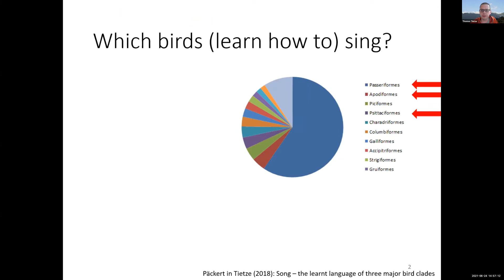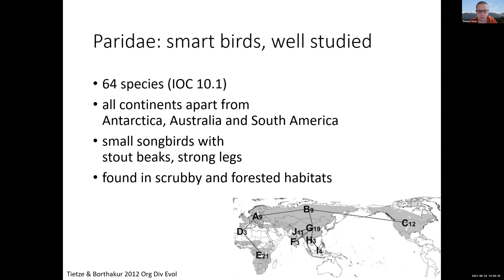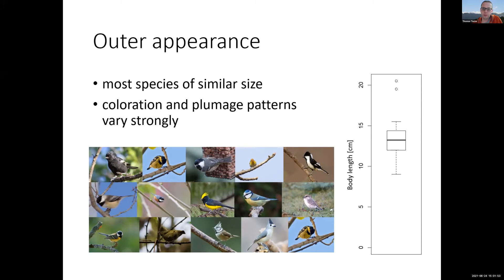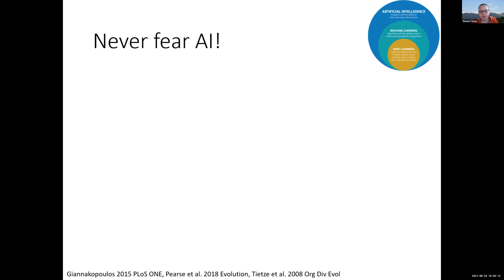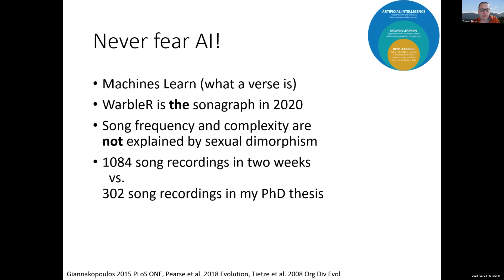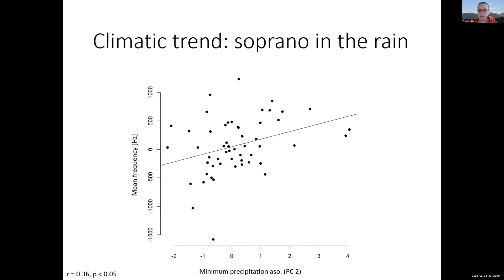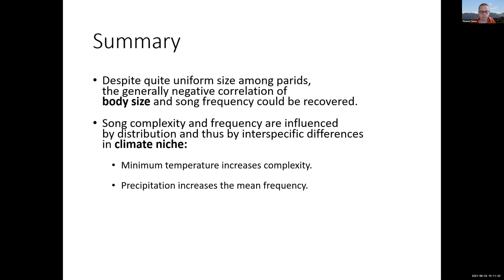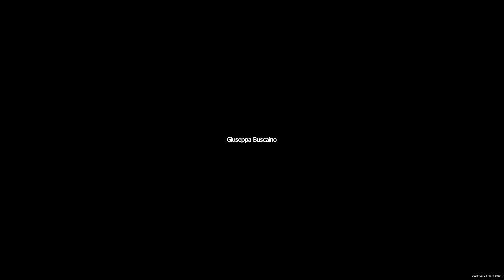O33 - Trade-off between song complexity and colorfulness in parid birds